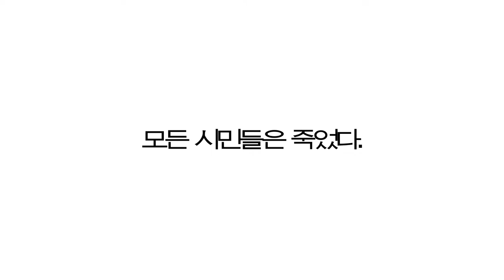[Polygon Hero] Play (Steam Free Game)